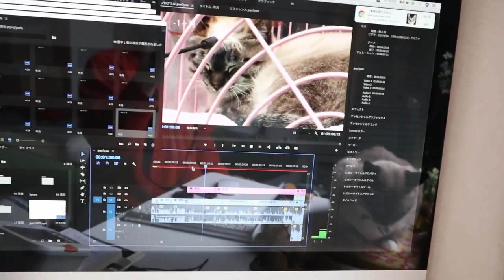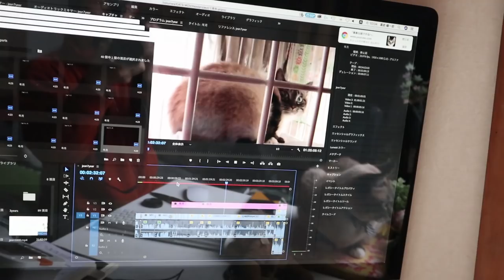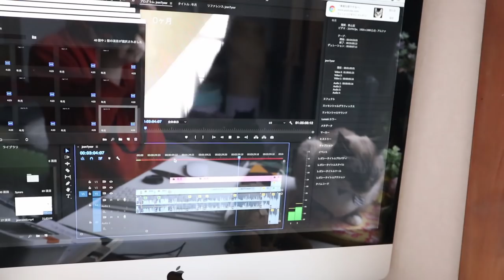【Jean & Pont 1569】ジャンくんの７年をまとめた動画をプレミア公開しました 2018/12/10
YOUTUBEにプレミア公開という機能ができて動画を見ながらチャットができるという話です。
今月はちょうどジャンくんの７周年を迎えるのでそのまとめ動画を作ってプレミア公開してみることにしました。
この機能には自動文字起こし機能が設定されており、動画内で話している言葉をテロップにしてくれるので、外国の人にはそのテロップを翻訳機能を使って自国の言語にしてもらいたいです。